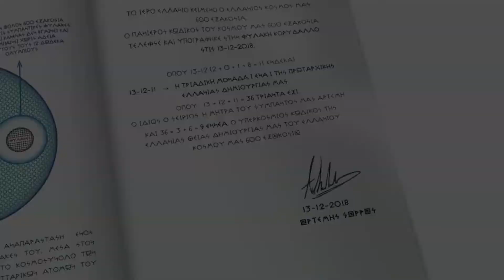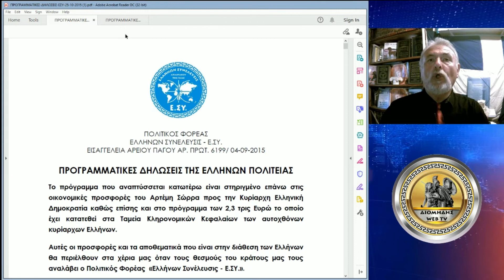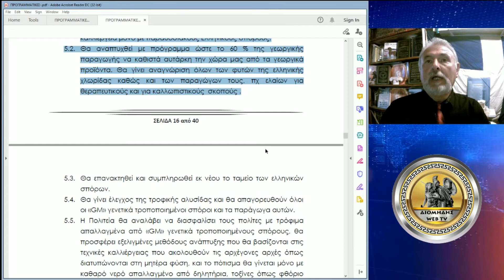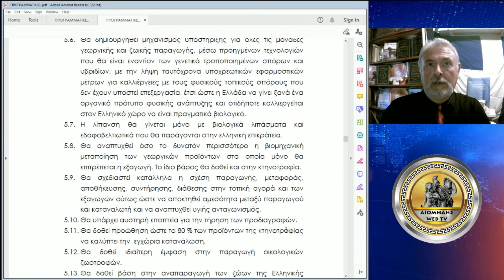ΝΙΚΟΛΑΟΥ ΘΕΟΔΩΡΟΣ: Η ΟΥΣΙΑ ΤΗΣ ΓΛΟΥΤΕΝΗΣ ΣΤΙΣ ΤΡΟΦΕΣ ΜΑΣ ΕΙΝΑΙ ΥΠΕΥΘΥΝΗ ΓΙΑ ΜΙΑ ΣΩΡΕΙΑ ΑΣΘΕΝΕΙΩΝ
ΣΤΟ "WEB TV" ΔΙΟΜΗΔΗΣ ΚΑΙ ΣΤΗΝ ΕΚΠΟΜΠΗ "ΛΕΩΦΟΡΟΣ ΑΛΗΘΕΙΑΣ" ΜΕ ΤΟΝ ΑΥΓΕΡΗ ΑΝΔΡΕΑ, ΚΑΛΕΣΜΕΝΟΣ Ο ΚΥΡΙΟΣ ΝΙΚΟΛΑΟΥ ΘΕΟΔΩΡΟΣ, ΥΠΟΨΗΦΙΟΣ ΒΟΥΛΕΥΤΗΣ ΣΤΟΝ Ν.ΛΕΥΚΑΔΟΣ ΜΕ ΤΗΝ ΕΛΛΗΝΩΝ ΣΥΝΕΛΕΥΣΙΣ ΚΑΙ ΘΕΜΑ ΣΥΖΗΤΗΣΗΣ: "ΔΗΛΗΤΗΡΙΑΣΜΕΝΕΣ ΤΡΟΦΕΣ - Η ΟΥΣΙΑ ΓΛΟΥΤΕΝΗ".

Ο ΚΥΡΙΟΣ ΝΙΚΟΛΑΟΥ, ΣΕ ΣΥΝΕΧΕΙΑ ΤΩΝ ΠΡΟΗΓΟΥΜΕΝΩΝ ΣΥΝΕΝΤΕΥΞΕΩΝ ΤΟΥ ΕΠΙ ΤΟΥ ΘΕΜΑΤΟΣ ΤΩΝ ΤΡΟΦΙΜΩΝ, ΑΥΤΗΝ ΤΗΝ ΦΟΡΑ ΕΠΙΚΕΝΤΡΩΝΕΙ ΤΗΝ ΠΡΟΣΟΧΗ ΤΟΥ ΣΤΗΝ ΟΥΣΙΑ ΤΗΣ ΓΛΟΥΤΕΝΗΣ, ΜΙΑ ΟΥΣΙΑ ΠΟΥ ΤΗΝ ΣΥΝΑΝΤΑΜΕ ΣΤΑ ΠΕΡΙΣΣΟΤΕΡΑ ΤΡΟΦΙΜΑ ΤΗΣ ΚΑΘΗΜΕΡΙΝΟΤΗΤΑΣ ΜΑΣ ΚΑΙ Η ΟΠΟΙΑ, ΟΠΩΣ ΑΠΟΔΕΙΚΝΥΕΤΑΙ ΚΑΙ ΑΠΟ ΤΗΝ ΑΝΑΛΥΣΗ ΤΟΥ ΚΥΡΙΟΥ ΝΙΚΟΛΑΟΥ, ΕΙΝΑΙ ΕΠΙΣΗΣ ΥΠΕΥΘΥΝΗ ΓΙΑ ΜΙΑ ΣΩΡΕΙΑ ΑΣΘΕΝΕΙΩΝ ΠΟΥ ΠΡΟΚΑΛΟΥΝΤΑΙ ΣΤΟΝ ΑΝΘΡΩΠΙΝΟ ΟΡΓΑΝΙΣΜΟ, ΕΦ' ΟΣΟΝ ΚΑΤΑΝΑΛΩΘΟΥΝ ΤΡΟΦΕΣ, ΠΟΥ ΤΗΝ ΠΕΡΙΕΧΟΥΝ.

ΕΠΙΣΗΣ, ΕΙΝΑΙ ΟΞΥΜΩΡΟ ΤΟ ΓΕΓΟΝΟΣ, ΟΤΙ ΕΔΩ ΚΑΙ ΠΟΛΛΑ ΧΡΟΝΙΑ ΕΧΕΙ ΑΠΑΓΟΡΕΥΘΕΙ Η ΔΙΑΚΙΝΗΣΗ, ΣΤΗΝ ΕΓΧΩΡΙΑ ΑΓΟΡΑ, ΤΟΥ ΔΗΜΗΤΡΙΑΚΟΥ ΖΕΑ, ΠΟΥ ΕΙΝΑΙ ΑΝΕΚΤΙΜΗΤΗΣ ΙΣΤΟΡΙΚΗΣ ΚΑΙ ΘΡΕΠΤΙΚΗΣ ΑΞΙΑΣ ΚΑΙ ΠΟΥ ΜΠΟΡΕΙ ΝΑ ΕΠΙΦΕΡΕΙ ΜΟΝΟ ΟΦΕΛΗ ΣΤΟΝ ΑΝΘΡΩΠΙΝΟ ΟΡΓΑΝΙΣΜΟ. ΑΝΤΙΘΕΤΩΣ, ΒΛΕΠΟΥΜΕ ΤΟ ΔΗΜΗΤΡΙΑΚΟ ΖΕΑ ΝΑ ΕΧΕΙ ΑΝΤΙΚΑΤΑΣΤΑΘΕΙ ΑΠΟ ΤΗΝ ΓΛΟΥΤΕΝΗ, Η ΟΠΟΙΑ, ΟΠΩΣ ΚΑΙ ΠΟΛΛΕΣ ΑΛΛΕΣ ΟΥΣΙΕΣ, ΠΡΟΣΒΑΛΛΟΥΝ ΤΗΝ ΥΓΕΙΑ ΚΑΙ ΤΗΝ ΦΥΣΙΟΛΟΓΙΑ ΤΟΥ ΑΝΘΡΩΠΟΥ.

Ο ΚΥΡΙΟΣ ΝΙΚΟΛΑΟΥ ΔΙΝΕΙ ΤΗΝ ΛΥΣΗ ΣΤΟΝ ΕΛΛΗΝΑ ΠΟΛΙΤΗ, ΜΕΣΑ ΑΠΟ ΤΟ ΠΡΟΓΡΑΜΜΑ ΤΟΥ ΠΟΛΙΤΙΚΟΥ ΦΟΡΕΑ ΕΛΛΗΝΩΝ ΣΥΝΕΛΕΥΣΙΣ ΚΑΙ ΚΑΛΕΙ ΤΟΥΣ ΕΛΛΗΝΕΣ ΝΑ ΕΝΩΘΟΥΝ ΣΤΟΝ ΔΙΚΟ ΤΟΥΣ ΦΟΡΕΑ, ΩΣΤΕ ΝΑ ΘΕΣΟΥΝ ΤΙΣ ΒΑΣΕΙΣ ΓΙΑ ΤΗΝ ΕΓΚΑΘΙΔΡΥΣΗ ΤΗΣ ΕΛΛΗΝΩΝ ΠΟΛΙΤΕΙΑΣ, ΟΠΟΥ ΟΙ ΑΝΘΡΩΠΟΙ ΔΕΝ ΘΑ ΤΡΕΦΟΝΤΑΙ ΜΕ ΔΗΛΗΤΗΡΙΑ ΚΑΙ ΚΑΡΚΙΝΟΓΟΝΕΣ ΤΡΟΦΕΣ ΚΑΙ ΟΠΟΥ ΤΟ ΠΕΡΙΒΑΛΛΟΝ ΜΑΣ ΔΕΝ ΘΑ ΕΙΝΑΙ ΜΟΛΥΣΜΕΝΟ, ΑΛΛΑ ΘΑ ΕΙΝΑΙ ΥΓΙΕΣ ΚΑΙ ΘΑ ΣΕΒΕΤΑΙ ΑΠΟΛΥΤΑ ΤΗΝ ΦΥΣΙΟΛΟΓΙΑ ΤΟΥ ΑΝΘΡΩΠΟΥ, ΠΟΥ ΔΙΑΒΙΩΝΕΙ ΣΕ ΑΥΤΟ.